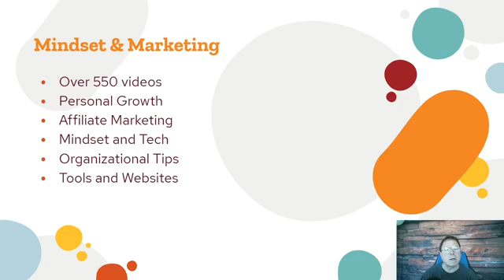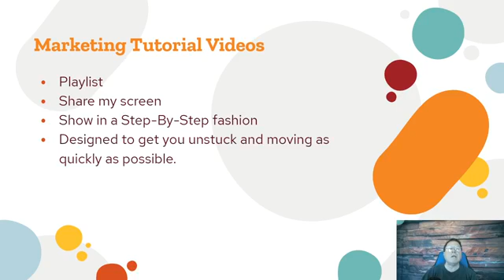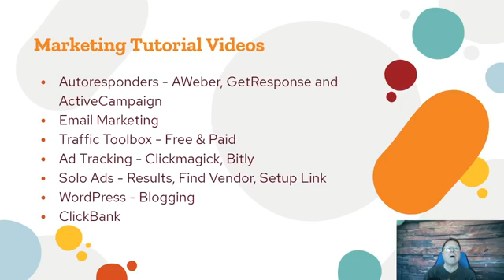Marketing and Mindset Direction To Success YouTube Channel